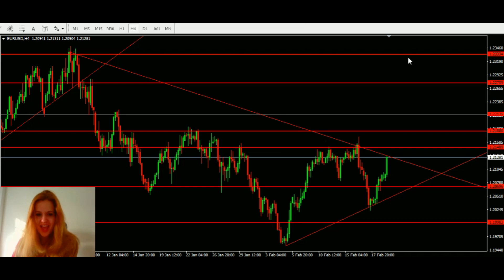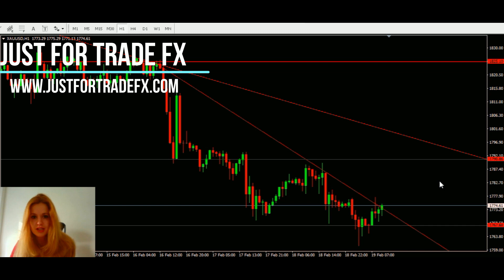Análisis técnico de las entradas más interesantes en Forex hoy 19 de febrero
Terminando la semana realizamos un análisis detallado sobre el panorama de los activos más destacados hoy en Forex y cómo tenemos que operarlos con Miriam Sánchez.

No dudes en unirte al canal gratuito de Telegram @GrupoJustForTradeFx
No dudes en unirte a las comunidades de Twitter, Facebook e Instagram de Just For Trade Fx